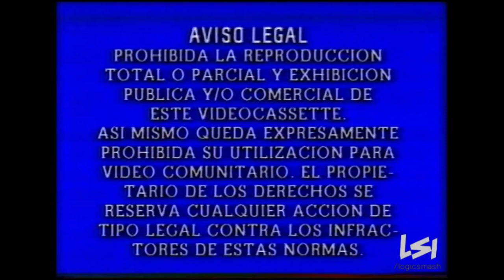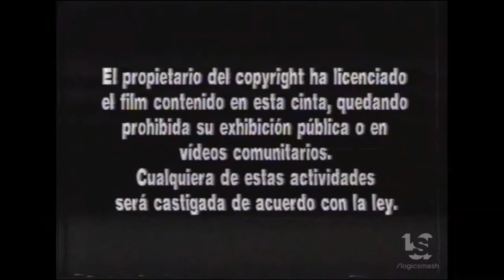Felipe's World - All Sublabels from FELIPE RAMON RAMON (Updated Version!)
Added labels: Metro Color
Adjusted pictures along with some color correction.

His logos are very hard to find online. I have only found 2 labels coming from actual movies he'd distributed. If you happen to have a movie with one of his labels, please don't let them rot to mold and upload those as soon as possible. Here is a list of Felipe's labels that potentially have logos in them: Legio Films, Reel Movies, New World (or New World Video), RMS, NL Novalux (or Novalux), PIV, and Metro Color. I believe you shouldn't worry about Video Producciones Bergasa, as they never had an on-screen logo. Let me know when I missed something. You can tell it's from him when on the back of VHS cover, it has "TITULAR: FELIPE RAMON RAMON"